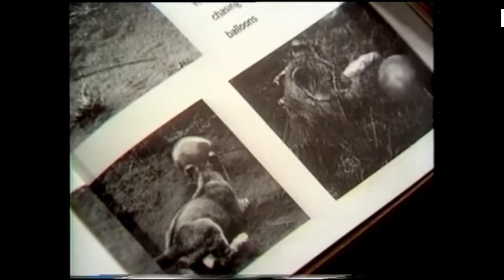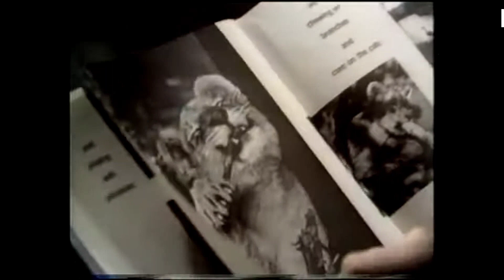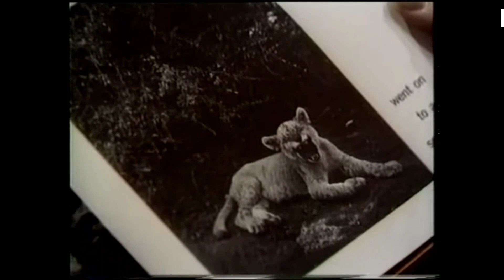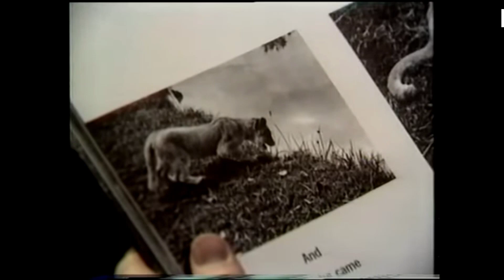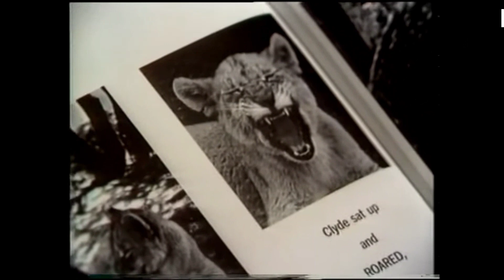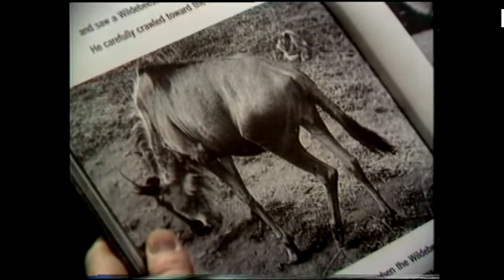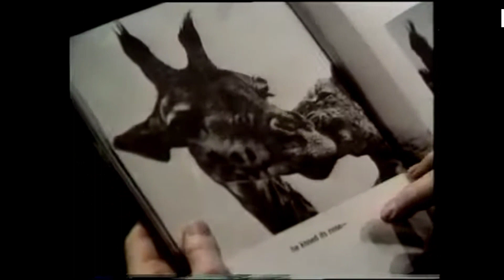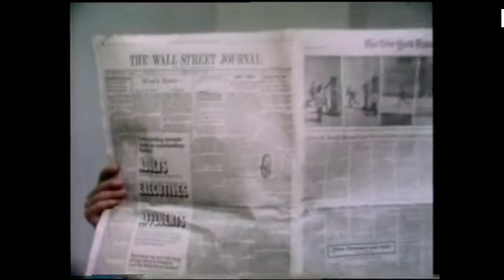Vintage Sesame Street - Episode 0031 (1969)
It's bright, sunny, and beautiful outside! What better way to spend a summer day than by watching classic Sesame Street episodes from the 1970s and 1980s?

Don't let the clouds get you down – sweep them away with classics like "Classic" and "Old School," and never be bored again! Spend your summer days watching the best episodes of Sesame Street, and enjoy the bright sunshine while you do!